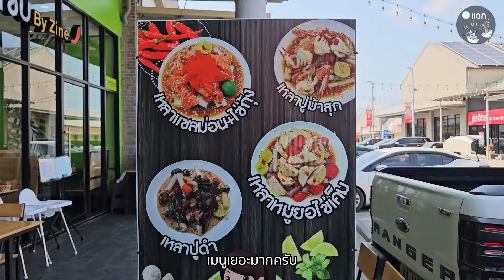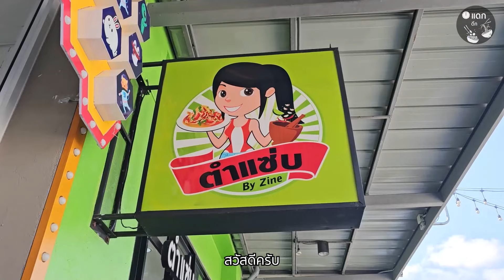พัทยาต้องมาร้านนี้ ยำร้านเด็ดที่เพื่อนกะเทยแนะนำ ตำแซ่บ By zine